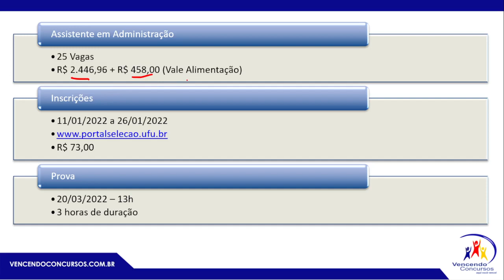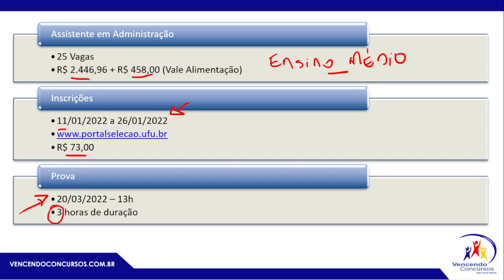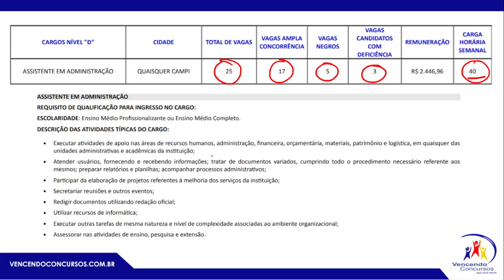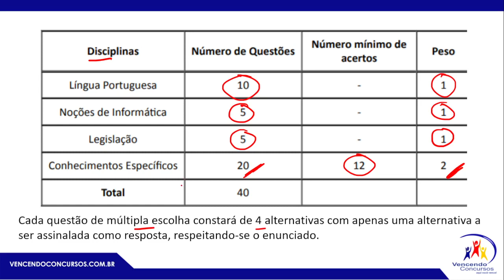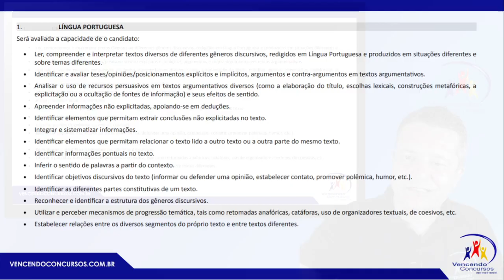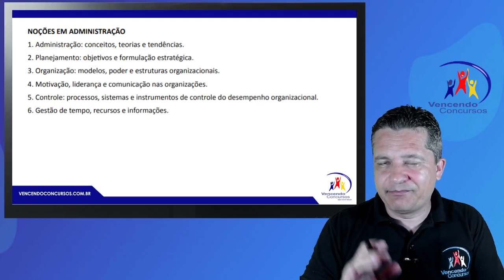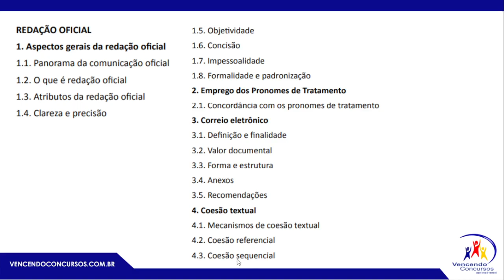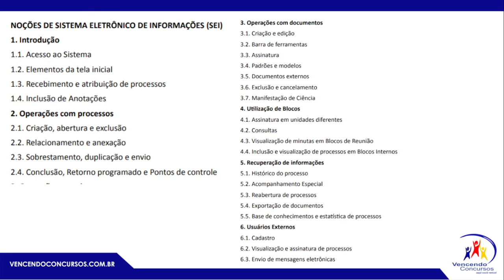Concurso Universidade Federal de Uberlândia - Assistente em Administração Análise do Edital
Concurso Universidade Federal de Uberlândia - Assistente em Administração Análise do Edital | Adquira o Curso Online Completo. clica no

vencendoconcursos,concursopublico,cursosonline,rumoaaprovacao,queropassaremconcurso,assinantevencendoconcursos,concursouberlandia,concursoufu,concursouniversidadefederaluberlandia,concursouniversidadeuberlandia